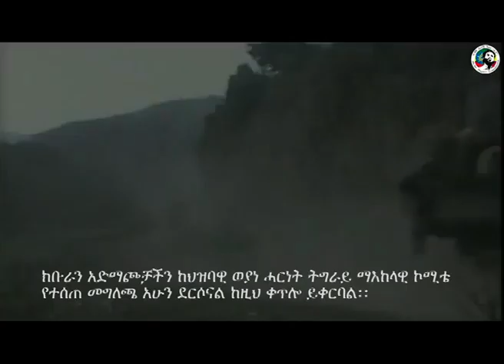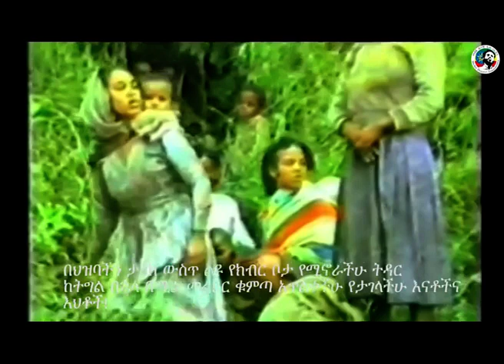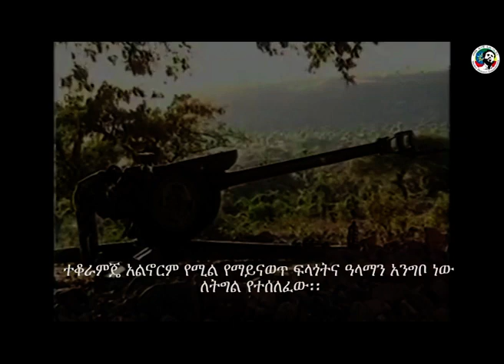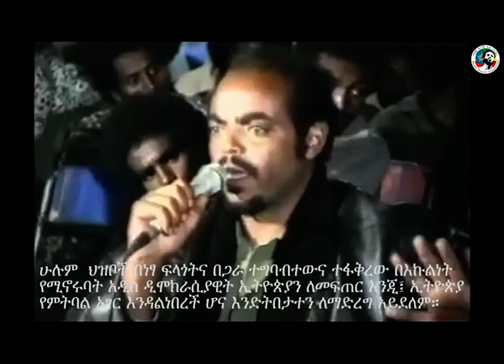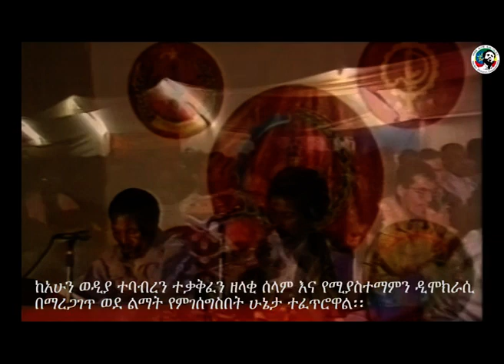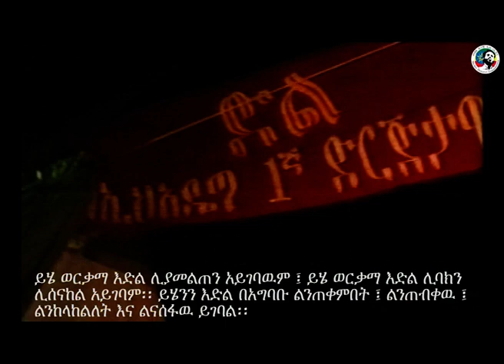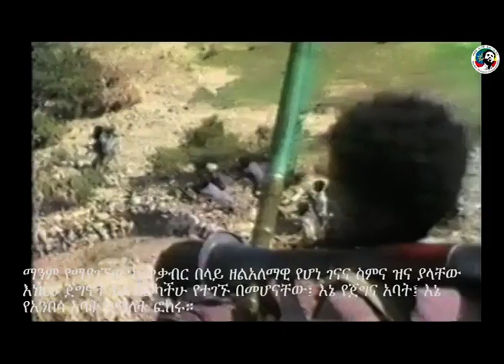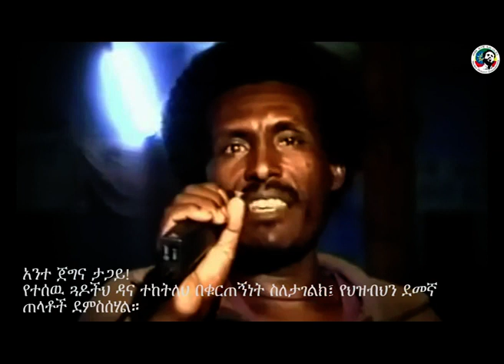ቅድሚ 31 ዓመት ግንቦት 20 1982 ማእከላዊ ኮሚቴ ህወሓት ዘውፅእዎ መግለፂ ብጋዜጠኛን ተጋዳላይን በርሀ ሀይለ (በረሀ ዓዴት) እንትንበብ ኣዳምፅዎ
ቅድሚ 31 ዓመት ግንቦት 20 1982 ማእከላዊ ኮሚቴ ህወሓት ዘውፅእዎ መግለፂ ብጋዜጠኛን ተጋዳላይን በርሀ ሀይለ (በረሀ ዓዴት) ብመንግሰቲ ሬድዮ እንትንበብ ኣዳምፅዎ።